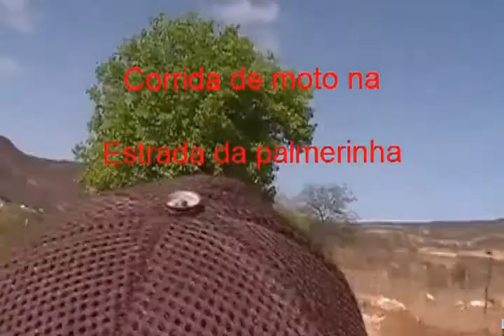corrida na estrada da palmeirinha